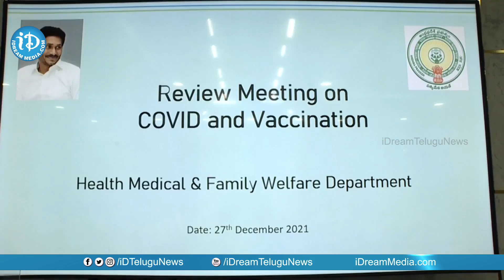వ్యాక్సినేషన్‌ ప్రక్రియను వేగవంతం చేయండి - సీఎం జగన్ | Covid Vaccination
CM Shri YS Jagan Review Visuals on Covid-19 Prevention, Control and Vaccination iDream Telugu News